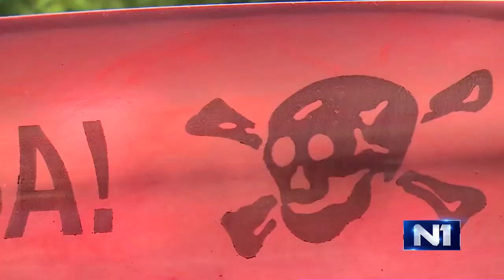Marko Vujic - Dan zastite zivotne sredine N1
Marko Vujic sa Fakulteta politickih nauka u Beogradu govorio je u emisiji Dan uzivo na N1 povodom Svetskog dana zastite zivotne sredine.